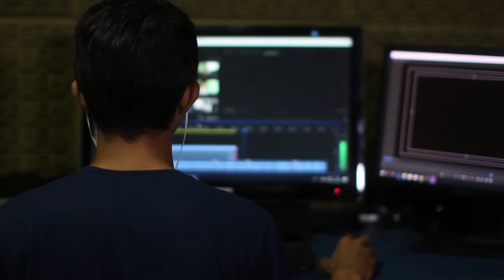RESTART - 10 giugno 2021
Sen. Daniele Manca - PD